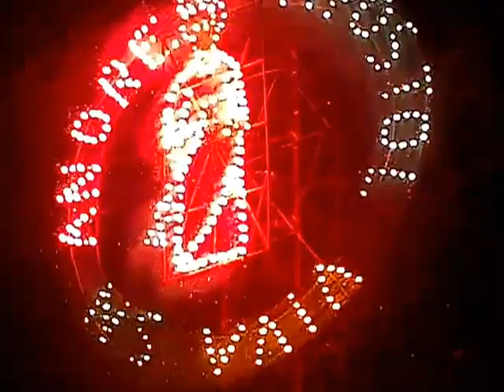Castillo de San Andrés Ixtlahuaca Oaxaca